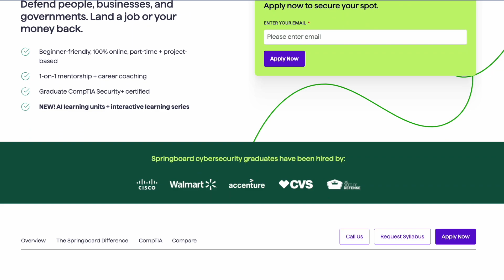[CLOSED] 80k Subscriber Giveaway 🎉 | $1000 GIVEAWAY to Start Your Career in Cybersecurity in 2024!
🎉 Thank you for being part of this channel community! :D To celebrate reaching 80K subscribers I decided to do a $1000 giveaway to help start your career in cybersecurity in 2024!

**Winners announced!**
la*** c***
al*** t***
br*** g***
bo*** c***
ta*** c***
[names censored for privacy reasons]

2. Follow or Connect on LinkedIn (will be posting more on LI in 2024!)
3. Comment one of your career goals for 2024!

Winners will be announced on the community tab of this channel, contacted through LinkedIn, and shared on the Discord Best of luck!

(0:00) A lil happy new year message :)
(0:26) Giveaway prizes + winners  ($1000)
(1:12) How to enter the giveaway
(2:02) Cybersecurity Bootcamp w/ Job Guarantee